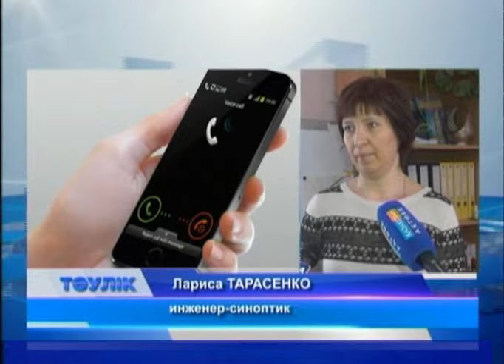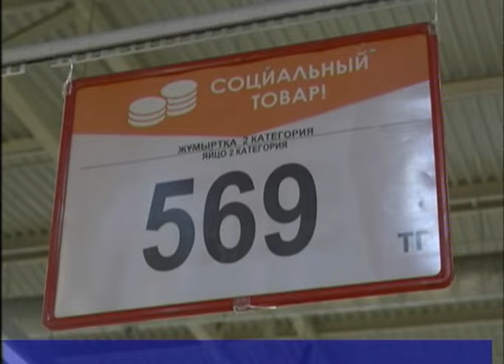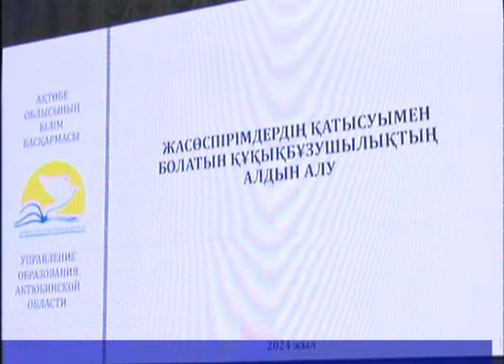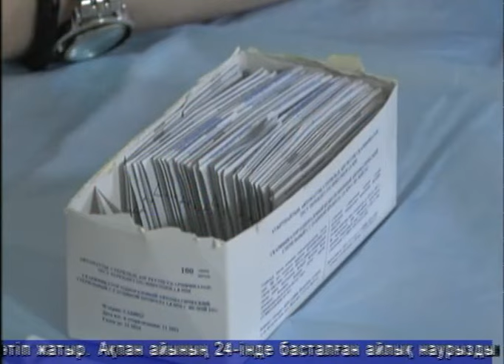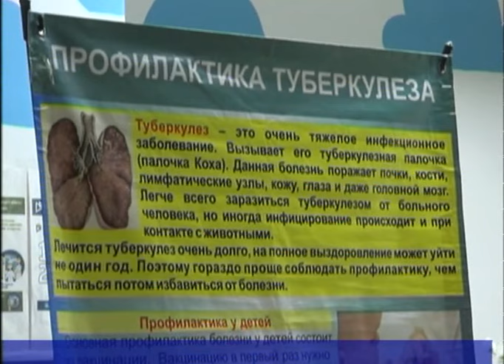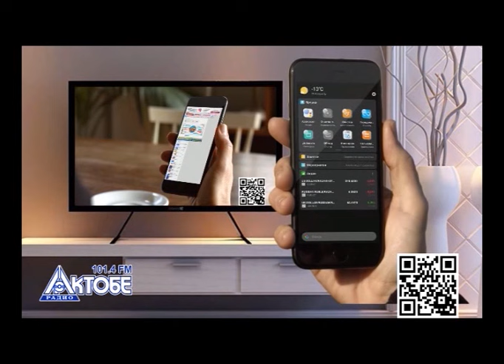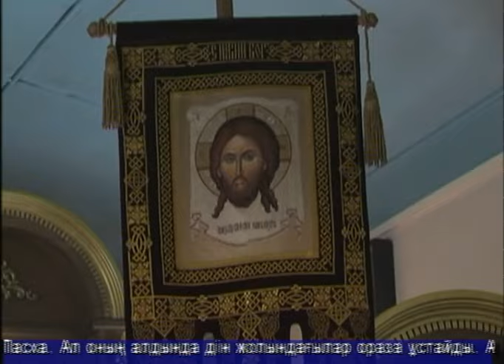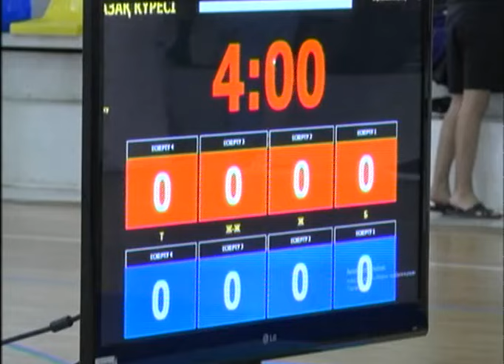Тәулік (Рика ТВ) 18 наурыз 2024 жыл